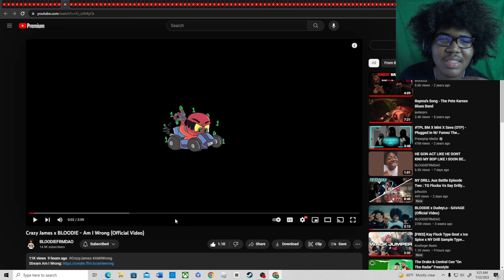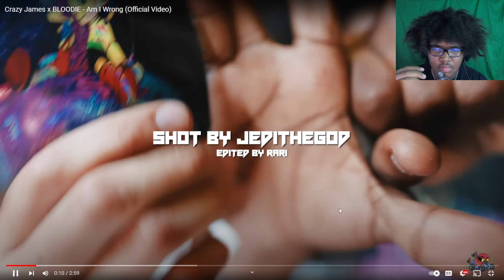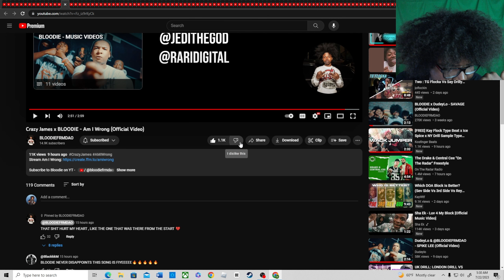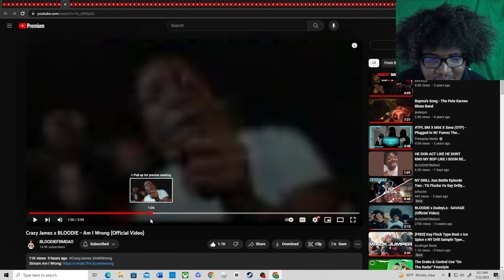Crazy James x BLOODIE - Am I Wrong (Official Video)(REACTION!🤯)